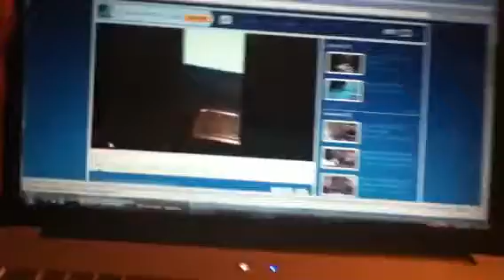Second Video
Another video from IPod touch.